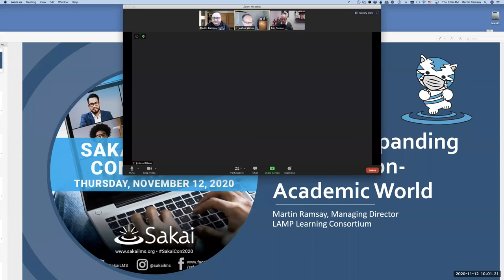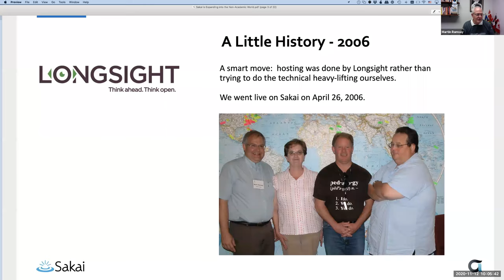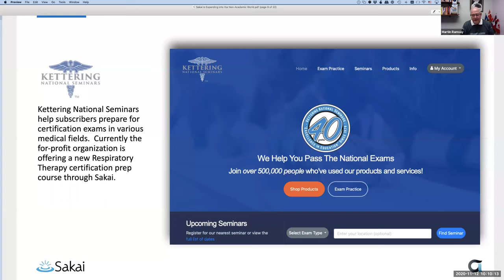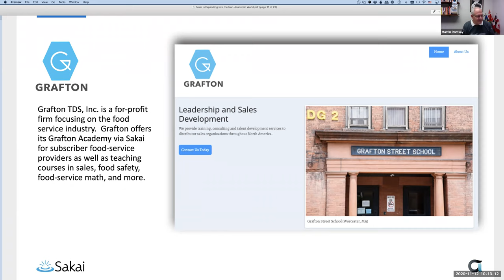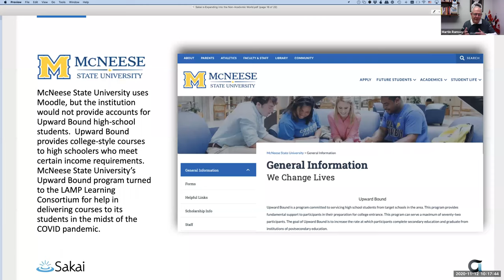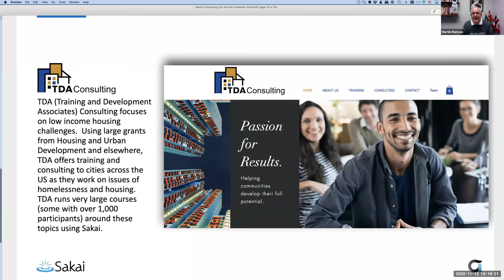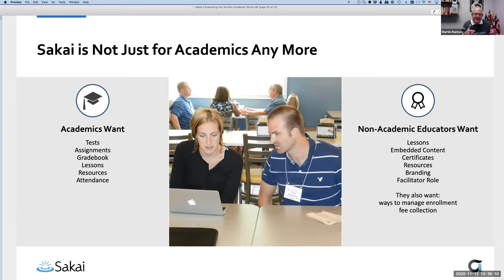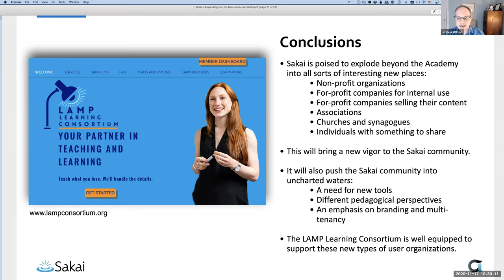SVC20 - Sakai is Expanding into the Non-Academic World